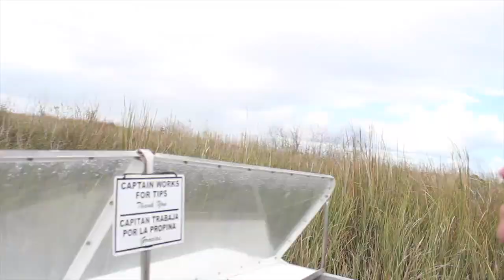Miami welcomes me home!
After a 2 year hiatus in Berlin, I am back home in the 305. Miami has changed since I have been away and so have I. So that means it is time to explore and discover anew!